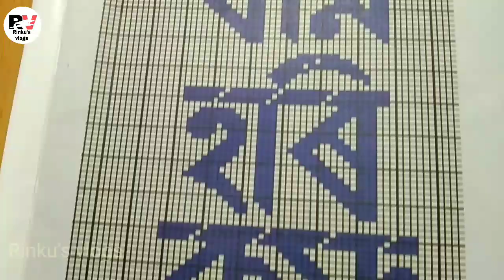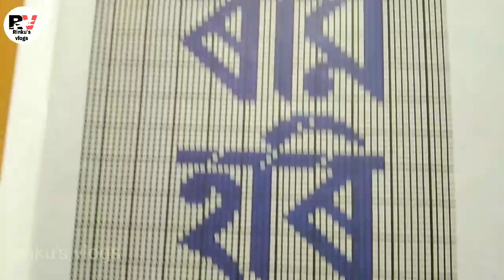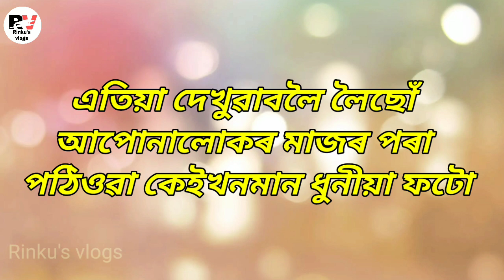নতুন ডিজাইনৰ ফুলৰ চানেকী | Graph Design | Fulor Saneki | আপোনালোকৰ ফটোবোৰ | Rinku's vlogs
Hello,
Here i am showing you some assamese new design fulor saneki.